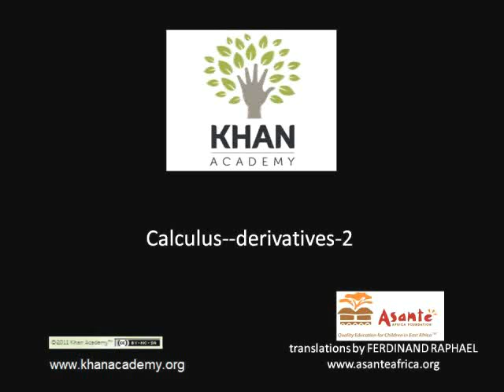Calculus: Derivatives 2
More intuition of what a derivative is. Using the derivative to find the slope at any point along f(x)=x^2